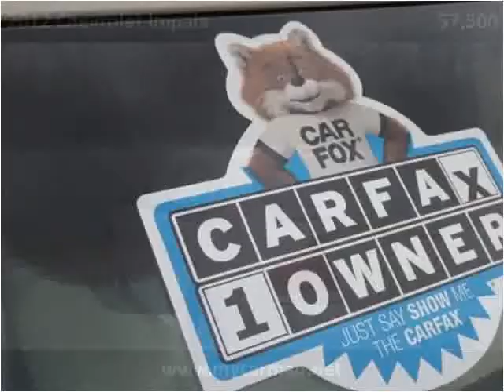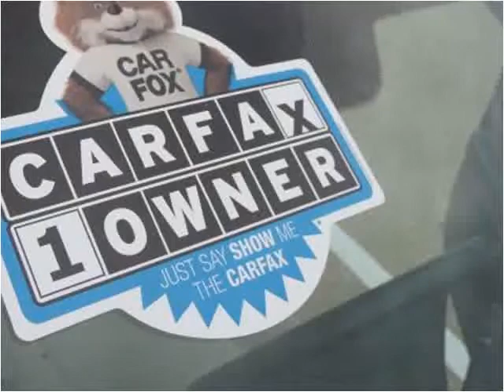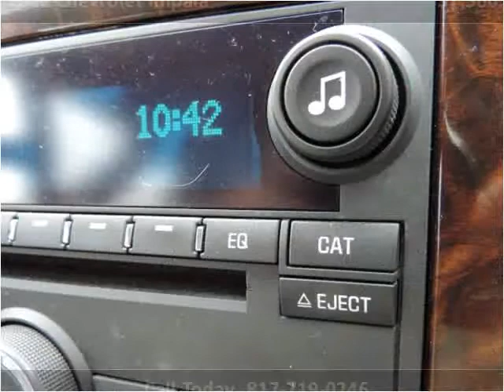2012 Chevrolet Impala Used Cars Arlington Dallas Fort Worth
This 2012 Chevrolet Impala is available from My Car Man.